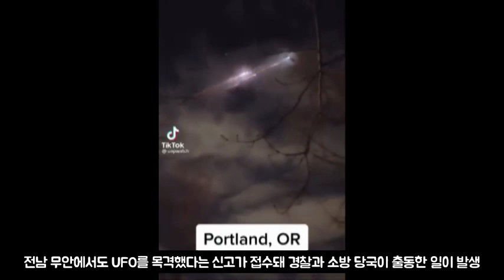속보 광주,무안,인천 UFO출현미국 NASA UFO 인정 하늘의 계시인가?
📢BGM
✔Track - HOMI - Frost virus